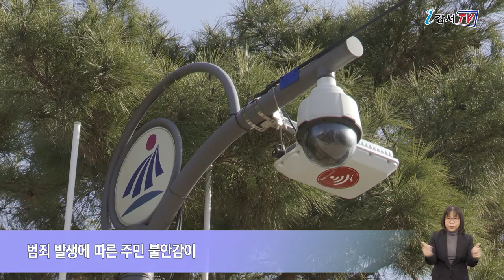고화질 방범 CCTV 시스템 구축 총력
강서구는 그동안 주택 밀집 지역의 범죄 취약 지역을 대상으로 고화질 방범 CCTV를 지속적으로 설치해 왔는데요.
구는 방범 목적과 교통 · 환경 관련 공공 CCTV 추가 설치로 지역 내 범죄 예방 및 주민 안전 확보를 위한
시스템 구축에 힘쓰고 있습니다.

지난해 8월 이후 지역 내 58개소에 고화질 CCTV 카메라 123대가 신규로 추가 설치됐습니다.
이번 설치로 더 많은 고화질 영상을 확보해 사건 발생 시 증거 자료로 적극 활용할 수 있어 범죄 발생에 따른 주민 불안감이 크게 해소될 것으로 기대됩니다.
강서구는 1월말 현재, 총 2,437대의 공공 CCTV를 구축하고, 통합관제시스템 보강과 자가통신망 확충을 병행해 사건 · 사고 없는 안전한 강서를 만들어 가고 있습니다.